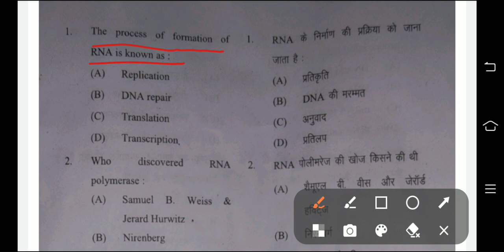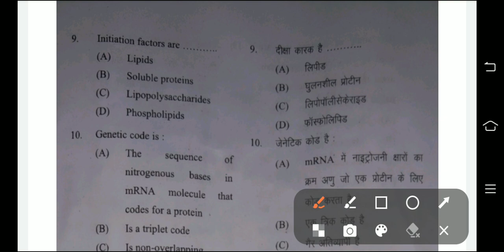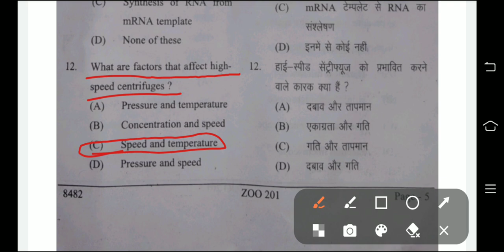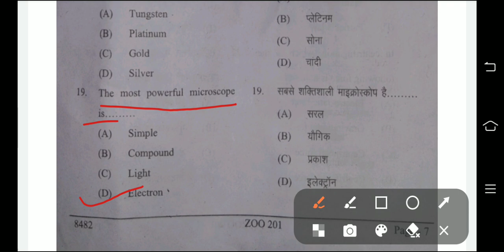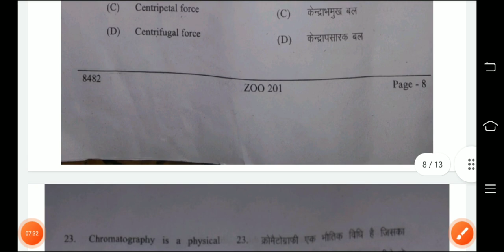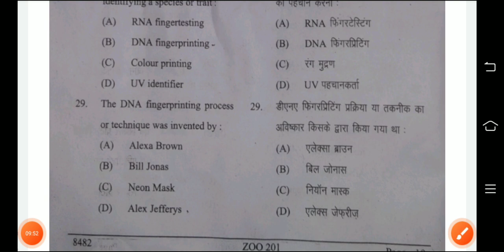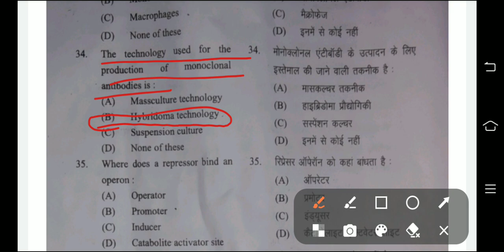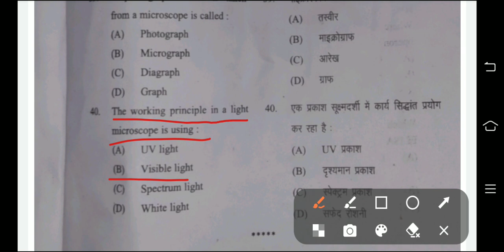B.Sc 2nd year 3rd semester Zoology questions paper Answer key 2023 #Ddu##